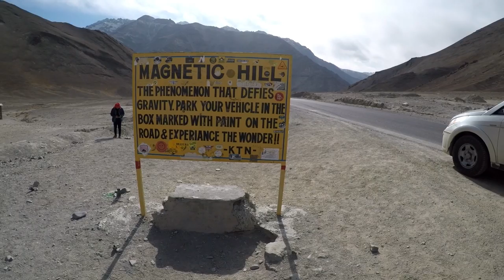DAY 2 | LEH LADAKH TRIP | HSG VLOGS | EP #3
I Didn't expected the response that I'm getting.
Just because of you guy.Need motivation Like this.

I really Appreciate for your Support

Till Then keep checking My
Social media;
- snapchat username; harryrajput

MY GEARS
1 CANON 1200D
2 GOPRO HERO 5
3 IPHONE 8
4 GALAXY NOTE 8
5 IPHONE X

New Gear Added; Feiyu G5 Gimbal to make more smooth videos & will use in my next trip.